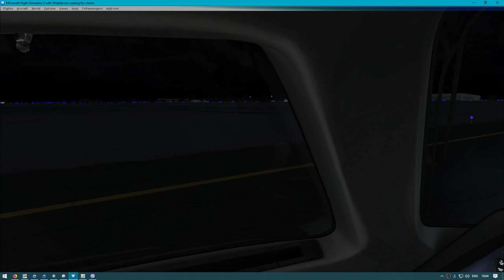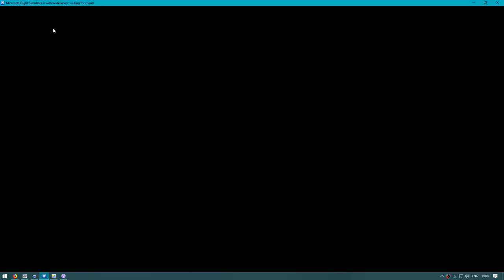FSX | Phenom 300 | Lvil - Dnipro | VATSIM | Night landing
Carenado Phenom 300 E505 | UKLLUKDD | REX Wx